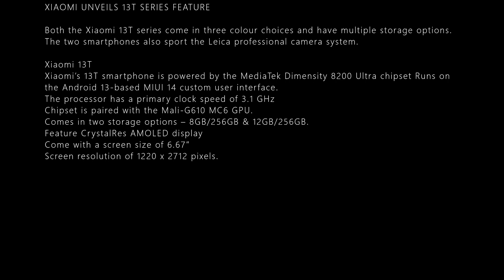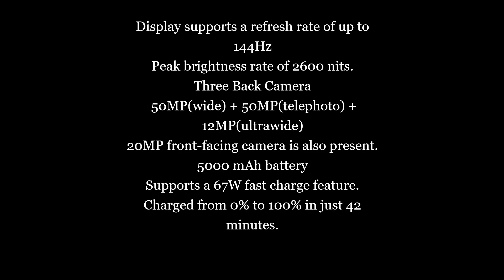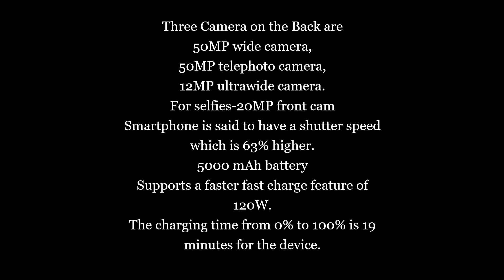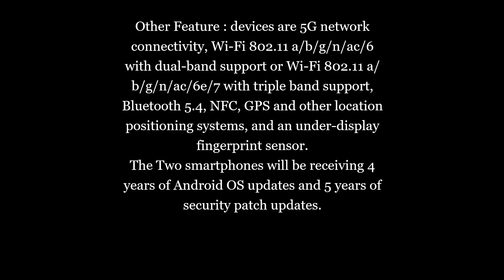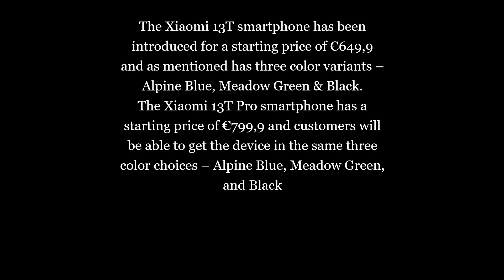XIAOMI UNVEILS 13T SERIES DEVICES GLOBALLY: XIAOMI 13T AND 13T PRO SMARTPHONES RELEASED DETAILS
XIAOMI UNVEILS 13T SERIES FEATURE

Both the Xiaomi 13T series come in three colour choices and have multiple storage options. The two smartphones also sport the Leica professional camera system.

Xiaomi 13T
Xiaomi’s 13T smartphone is powered by the MediaTek Dimensity 8200 Ultra chipset Runs on the Android 13-based MIUI 14 custom user interface.
The processor has a primary clock speed of 3.1 GHz
Chipset is paired with the Mali-G610 MC6 GPU.
Comes in two storage options – 8GB/256GB & 12GB/256GB.
Feature CrystalRes AMOLED display
Come with a screen size of 6.67″
Screen resolution of 1220 x 2712 pixels.
Display supports a refresh rate of up to 144Hz
Peak brightness rate of 2600 nits.
Three Back Camera
 50MP(wide) + 50MP(telephoto) + 12MP(ultrawide)
20MP front-facing camera is also present.
5000 mAh battery
Supports a 67W fast charge feature.
Charged from 0% to 100% in just 42 minutes.

The Xiaomi 13T Pro powered by  MediaTek Dimensity 9200+ chipset, with its primary core clocked at 3.35 GHz.
Processor is paired with the Immortalis-G715 MC11 GPU
Runs on  Android 13-based MIUI 14.
Pro model comes in three storage options – 12GB/256GB,  12GB/512GB & 16GB/1TB.
Feature 6.67″ CrystalRes AMOLED display panel
Come With a screen resolution of 1220 x 2712 pixels
144Hz refresh rate.
2600 nits peak brightness rate.
Three Camera on the Back are
50MP wide camera,
50MP telephoto camera,
12MP ultrawide camera.
For selfies-20MP front cam
Smartphone is said to have a shutter speed which is 63% higher.
5000 mAh battery
Supports a faster fast charge feature of 120W.
The charging time from 0% to 100% is 19 minutes for the device.
Other Feature : devices are 5G network connectivity, Wi-Fi 802.11 a/b/g/n/ac/6 with dual-band support or Wi-Fi 802.11 a/b/g/n/ac/6e/7 with triple band support, Bluetooth 5.4, NFC, GPS and other location positioning systems, and an under-display fingerprint sensor.
The Two smartphones will be receiving 4 years of Android OS updates and 5 years of security patch updates.
The Xiaomi 13T smartphone has been introduced for a starting price of €649,9 and as mentioned has three color variants – Alpine Blue, Meadow Green & Black.
The Xiaomi 13T Pro smartphone has a starting price of €799,9 and customers will be able to get the device in the same three color choices – Alpine Blue, Meadow Green, and Black